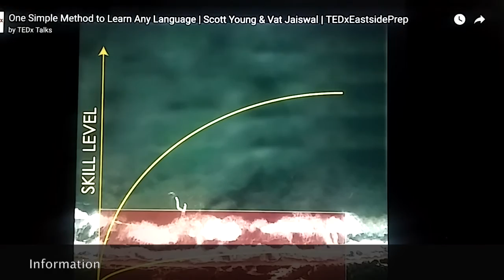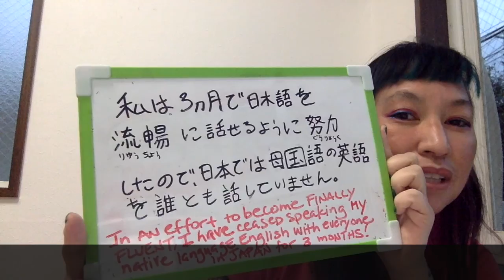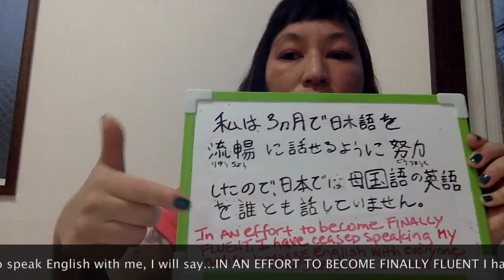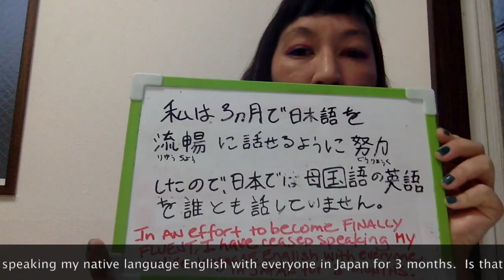第１週間日本語だけのチャレンジ WEEK 1 NO ENGLISH IN JAPAN CHALLENGE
WEEK 1 of my Japanese only in Japan 15 week challenge!

間違った：

ビデオの目的は級数見せる。

見せります。見つけられますじゃない。

銀行アカウント始めた。始めましたじゃない。笑う。

仕事は広告ライター

モチベションのビデオ源、ありがとう！

第1週間頑張る！